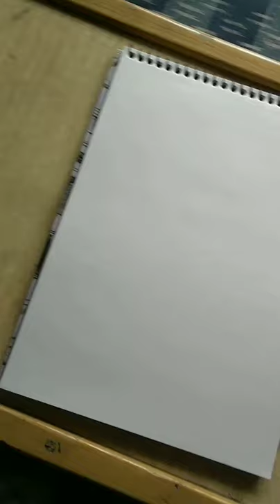OMG Amazing Art 😲😲🔥 Dog Painting 🔥dog's Lover 😎 Amazing Painting Done in 8 Seconds 🔥